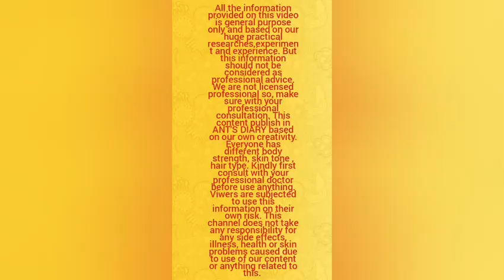কর্পূরের গুনাগুন||এক টুকরো কর্পূর বদলে দিতে পারে ভাগ্য||সৌভাগ্য ফেরাতে সক্ষম এক টুকরো কর্পূর|korpur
কর্পূরের গুনাগুন||এক টুকরো কর্পূর বদলে দিতে পারে ভাগ্য||সৌভাগ্য ফেরাতে সক্ষম এক টুকরো কর্পূরত|korpur